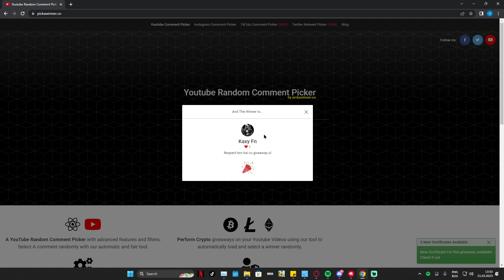REFACEM GIVEAWAYUL PENTRU CA NU AM PRIMIT MESAJ SI DE DATA ACEASTA *CASTIGATORUL* ESTE???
Saluttt, ce faceti?

Dacă vrei poți să folosești codul Juniii în Fortnite item shop, mulțumesc, fiecare susținător și achiziție contează.